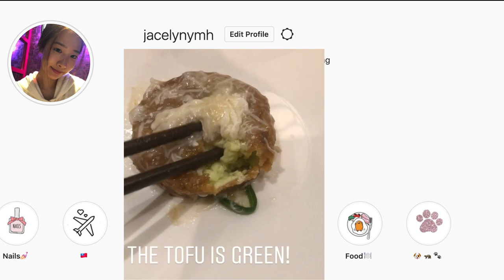GRWM + VLOG | Lost in our own school.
Hey guys!

Here is my random vlog , which technically shows how i normally get ready and also how i live my life. And of course after watching this video you will know that i am someone who can never be early for an occasion because i am super dumb and i always screw things up. But anyways hope you guys enjoy this vlog and do look forward to more of it in the future!